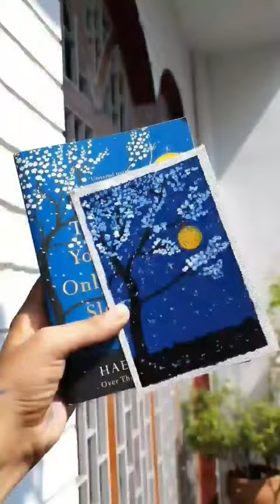Canvas painting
Hello there!
Thank you for investing your time in my channel.

See you in the coming Video..till then keep Wondering!

You can also watch my previous videos by clicking on the following links:

Micro Phone: https
Shot & Edited on Smartphone